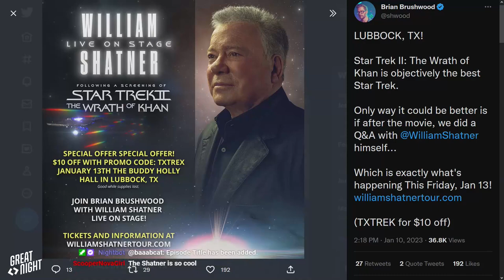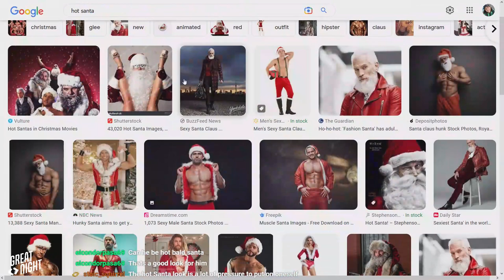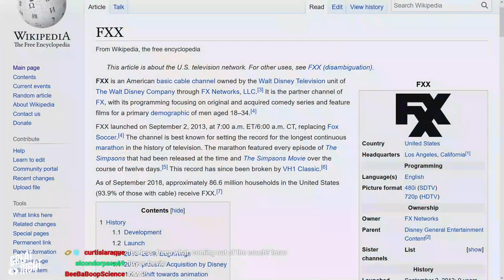Great Night #82: Great Night is a Fun, Relatable, Real-Life Podcast (w/ MikeTV)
Awwww FREAK OUT! No, I mean freak out. You'll know when because I'll say "freak out."
We're going off-script for the birthday boy. Shatner stories from stage and beyond. David Blaine's stunt-y show stunts. Brian is gifted something more beautiful than cupcakes, a salad, or Marlboro Reds--he gets to spill the beans and BOY DOES HE SPILL.
Please check out Ask Yourself and only send him very nice comments
Check out Mike's new kickstarter for kickin' Get Set Go posters
Quoth the raven, "Oh shit!"